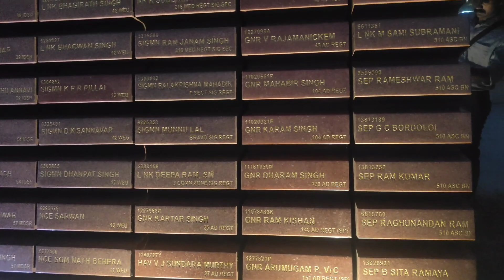पहली बार गए हम भी। खूब की मस्ती । फौजी family। Together Forever with Diksha।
heyy Lovely family...
wlcm to my channel.
guys plz keep supporting me ...